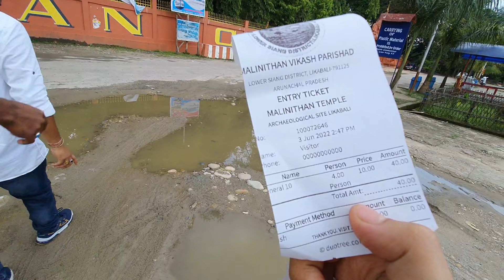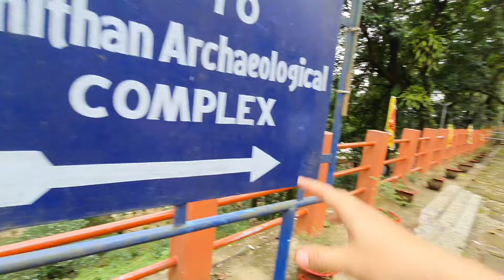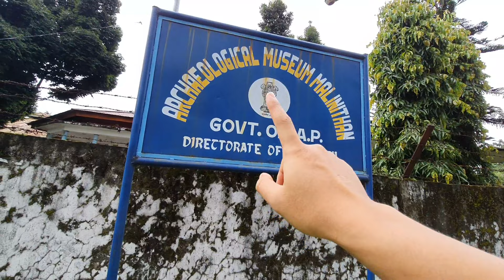৬০০০ বছৰ পুৰণি মন্দিৰ Malini Than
Visited mailini than for the first time and tried to give some valuable information about this historical place